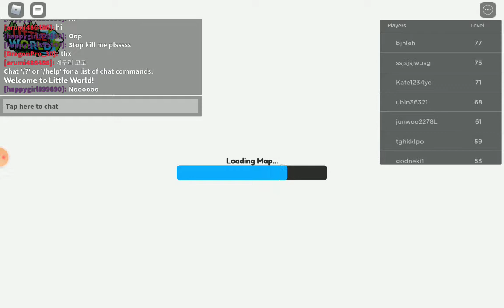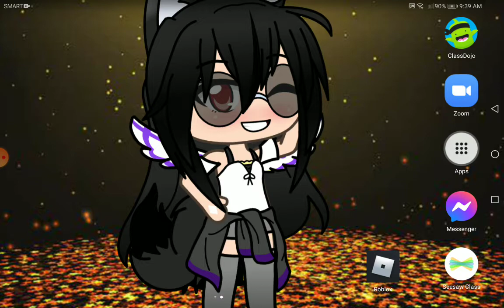Playing little town